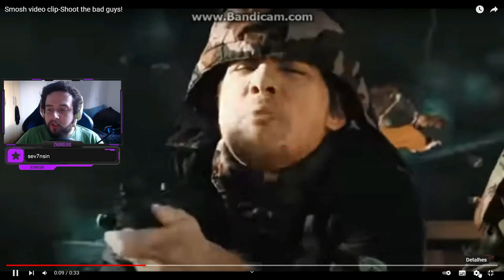SÓ PENSANDO NA CORTANA! - Halo 3 #1